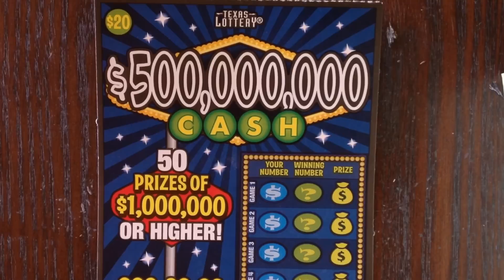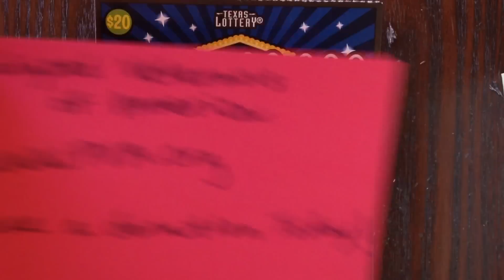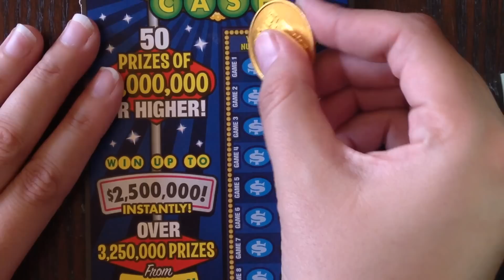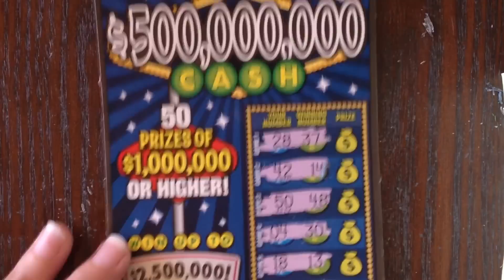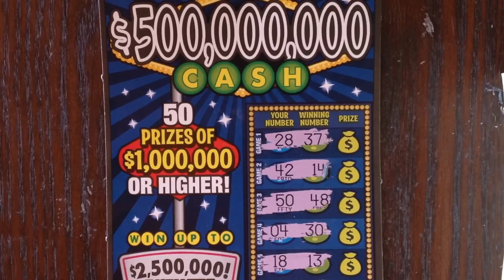WIN! $500,000,000 Cash Texas Lottery Scratch Off Ticket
Thank you FamousRacingAmarillo! Scratching Texas Lottery Scratch Off Tickets. Will I find a Big Win?

Fan Mail:
Candy